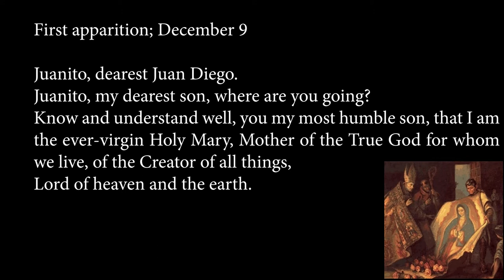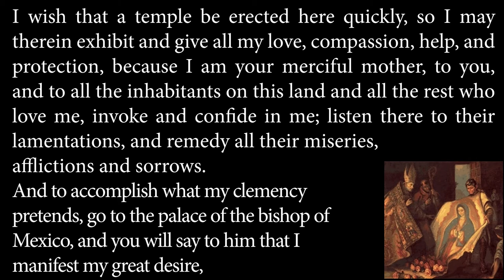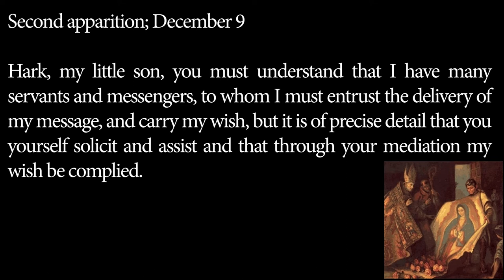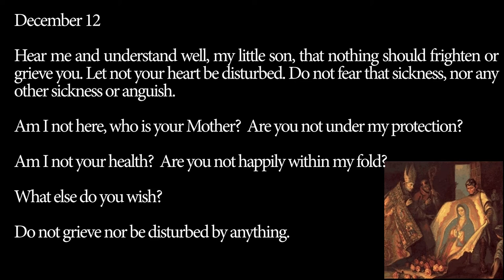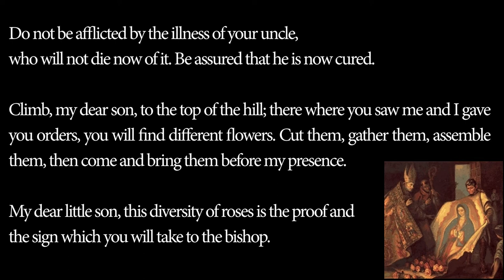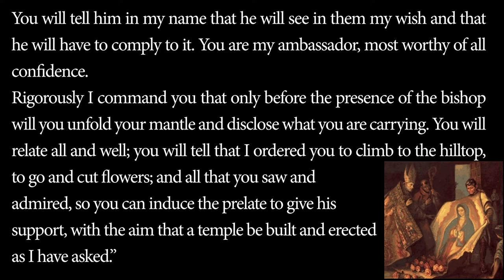Our Lady of Guadalaupe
Our Lady of Guadalupe in Mexico.

What miracle takes place that shocks the Bishop? Can these events really spark the conversion of some 6 million Aztecs?

Juan Diego was walking between his village and Mexico City, where the Catholic mission was headquartered, on December 12, 1531.

Along the way, in the village of Guadalupe, the Virgin Mary appeared, speaking to him in his native language.

She told him to build a church at the site, but when Juan Diego spoke to the Spanish bishop, the bishop did not believe him, asking for a miraculous sign.

The Virgin told Juan Diego to gather flowers from a hill, even though it was winter, when no plants bloom. He found Spanish roses and presented these to the bishop. When the roses fell from his tilma (a kind of apron) an icon of the Virgin remained imprinted on the cloth.

Among others, the Blessed Mother said these kind words to Juan Diego at the fourth apparition  on 12th December:

"Hear me and understand well, my little son, that nothing should frighten or grieve you. Let not your heart be disturbed. Do not fear that sickness, nor any other sickness or anguish.

Am I not here, who is your Mother?

Are you not under my protection?

Am I not your health?

Are you not happily within my fold?

What else do you wish?

Do not grieve nor be disturbed by anything. Do not be afflicted by the illness of your uncle, who will not die now of it. Be assured that he is now cured.

Climb, my dear son, to the top of the hill; there where you saw me and I gave you orders, you will find different flowers. Cut them, gather them, assemble them, then come and bring them before my presence.

My dear little son, this diversity of roses is the proof and the sign which you will take to the bishop. You will tell him in my name that he will see in them my wish and that he will have to comply to it. You are my ambassador, most worthy of all confidence. Rigorously I command you that only before the presence of the bishop will you unfold your mantle and disclose what you are carrying. You will relate all and well; you will tell that I ordered you to climb to the hilltop, to go and cut flowers; and all that you saw and admired, so you can induce the prelate to give his support, with the aim that a temple be built and erected as I have asked.”

Two miracles occurred on December 12:
firstly, the most beautiful Castilian roses grew in a frosty ground and out of season; and
secondly, after gathering the roses and arranging them in his tilma, as instructed by the Mother of God, he showed them to the Bishop who was amazed at the roses, but was even more amazed at what began to happen to Juan Diego’s tilma. Right before their very eyes, the image of Our Lady began to form on the cloth. The picture of Mary was beautiful and the Bishop fell to his knees.

He had the church built at her request.

The tilma is still intact after 470 years.

On the brink of war, the Aztecs who had sacrificed humans and often killed 50,000 people per year and the Spaniards lived completely different culture but this miracle of the Tilma would change Mexico for ever.

The Aztec Indians embraced Christianity and it helped the Spaniards to treat the Indians with respect and as human beings.

In the course of seven years, 6,000,000 Indians converted to the Catholic faith.

This was the biggest conversion in the history of the Church!

Juan Diego, the humble man to whom she appeared, was canonized in the summer of 2002.

Mary’s appearance also put an end to the worship of stone gods and the ritual of human sacrifice.

Her feast day is on  12 December.

US Viewers